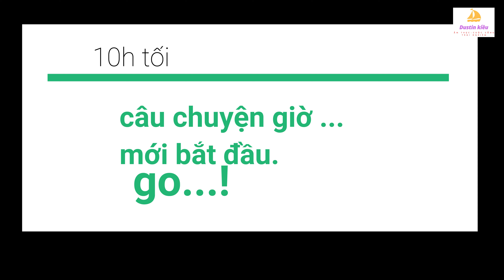ĐÁM CƯỚI 100 BÀN Ở SÔNG RAY || cùng xem mọi người nấu ăn 100 bàn và cuộc sống ở Sông Ray Cẩm Mỹ.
Vừa rồi tôi có về Sông Ray là một xã thuộc huyện Cẩm Mỹ, tỉnh Đồng Nai, Việt Nam,để phụ đám cưới cho một người em nơi đây.

Mọi thứ diễn ra thật là nhộn nhịp và mang đậm chất miền quê ấy,nơi có những con người vui tươi và chất phát,đối với tôi đó là một điều may mắn.

Đám cưới diễn ra hoàn toàn chu đáo và tốt đẹp,do tôi còn có công việc phải về gấp,nên ko thể ở lại dự cho trọn niềm vui nơi đây.

Chúc 2 em trăm năm hạnh phúc.
Chúc bà con Sông Ray nhiều sức khỏe và luôn giữ mãi nụ cười.
Và tôi chúc cho tất cả các bạn nhiều sức khỏe,và luôn ủng hộ tôi trong những video tới.